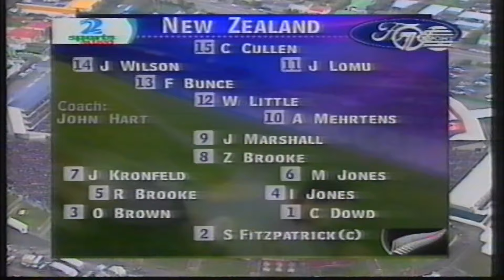ALL BLACKS VS SPRINGBOKS, TRINATIONS RUGBY 1996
From Lancaster Park,  Christchurch,  20th July 1996 the New Zealand All Blacks vs the South African Springboks.  I only have a highlights package to date but it is not a bad one,  well I reckon anyway.  This match looked pretty physical.